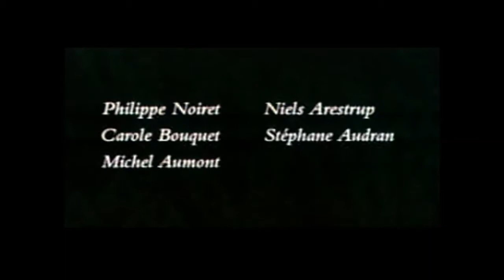Filmographie de Stéphane Audran - Les années 2000